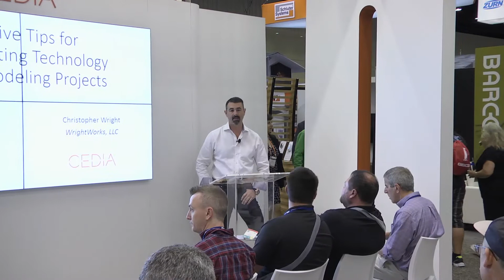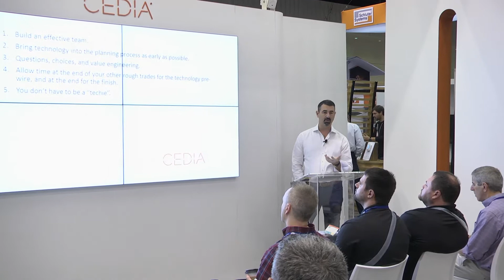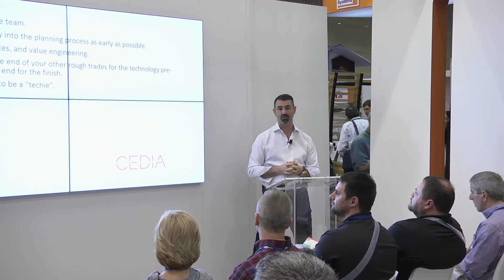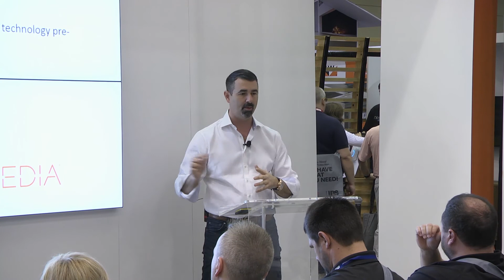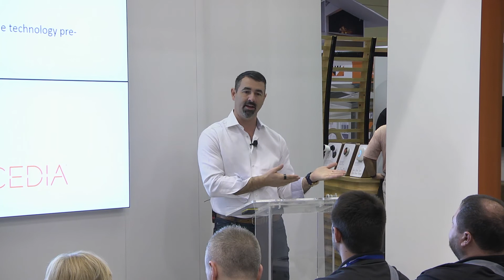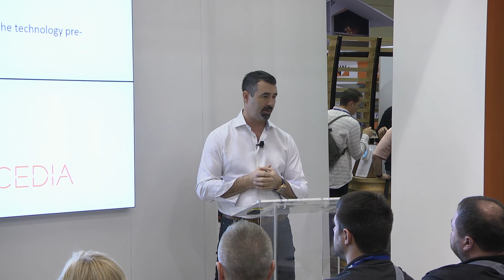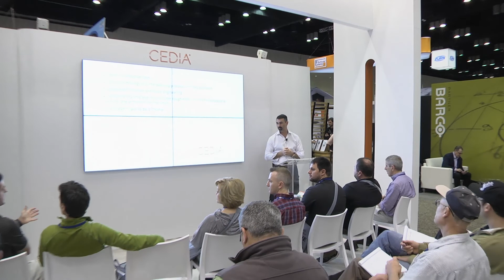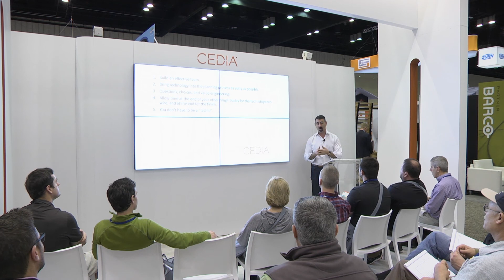CEDIA Talk: Top Five Tips for Incorporating Technology into Remodeling Projects